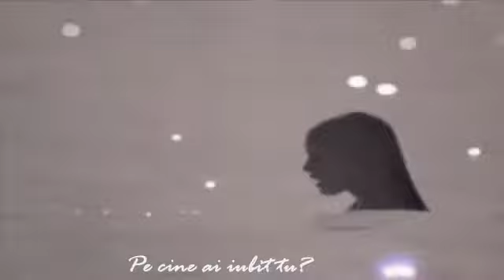Yanni Mermaid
Dragostea nu-i o umilinta..e o mandrie..
Pe cine ai iubit tu? Arata-mi in viata ta o singura dragoste!
Totul ne desparte pe mine si pe tine: distanta, oamenii, viata si poate si destinul.
Ti-aduci aminte?
Ca sa-l cunoasca pe Cesar, Cleopatra, insotita de un singur credincios, a trecut marea cu barca, infruntand-o, s-a lasat infasurata intr-un sac ordinar si dusa pe umeri in palatul lui Cesar, fara ca nimeni sa-si inchipuie ca intr-un tol purtat pe umeri, regina Egiptului vine sa-l vada pe Cesar.
Iata ce-ti aduce scrisoarea mea.
Daca ar fi fost sa trec printr-o padure cu lupi, ca sa ajung la tine, as fi ajuns cu zdrentele tineretii mele sfasiate, dandu-ti ultima ei suflare.
De-ar fi fost sa trec prin ierburi cu serpi, ca sa ajund la tine, cu talpile goale as fi calcat pe suierul mortii mele, aducandu-ti-o sa-i inchizi ochii.
Dar la poarta casei tale vegheaza dragostea; si mi-am retras pasii ca la iesirea cu icoana din biserica.
Cant ragusita pe sub ferestrele casei tale, cum canta copiii italieni pe strazile oraselor noastre, in mizeria frumusetii lor cu ochi mediteranieni.
Cant cu mana intinsa sub cer, ca odinioara cei neimpacati la raspantii de drum: Ascultati voi toti bucuria si durerea mea."

citate dintr-o carte care mi-a marcat viata "Lorelei" de Ionel Teodoreanu...